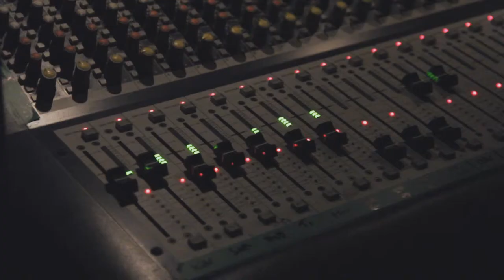Span Arts Promotion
Here is a promotional video I made for Span Arts, a local performing arts charity in Pembrokeshire.

This was filmed primarily on Canon 60D.